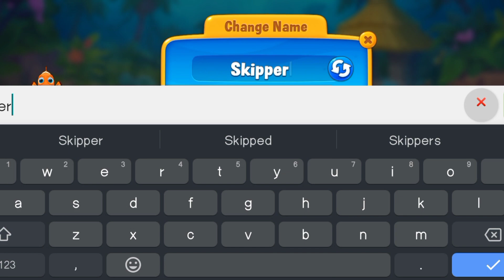Fishdom - is it good